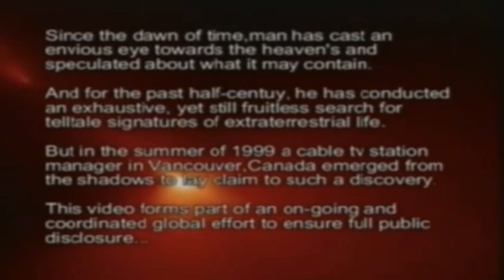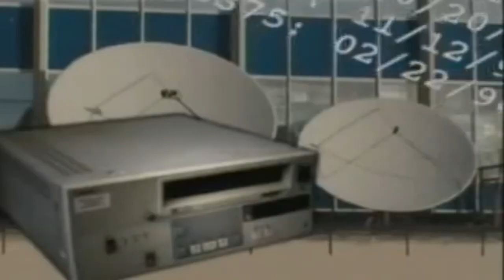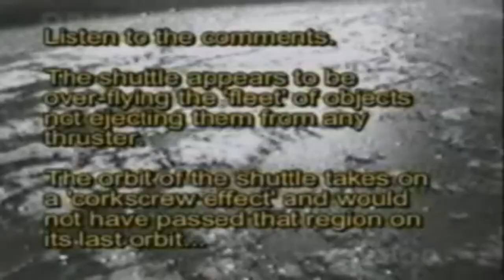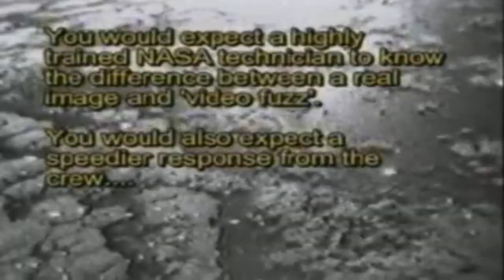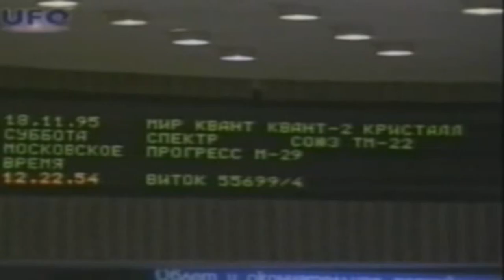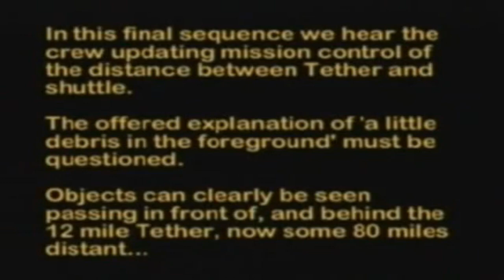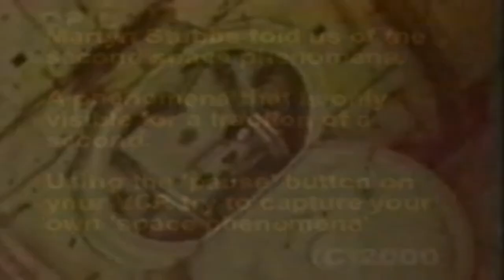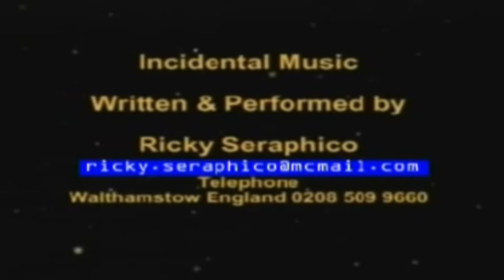The Secret NASA Transmissions-UFO Footage & Official Astronaut Testimony Reveals All-Martyn Stubbs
The question of life outside of Planet Earth continues to be a very controversial one and with the recent UFO Pentagon Declassified Footage it seems that even the military of the US are now openly expressing that there are a handful of incidents they cannot explain away.
This documentary film was made in the 80's and follows a Cable Manager Martyn Stubbs who used to follow the Space Shuttle missions and over time he began to spot anomalies and he found the more he watched the more these anomalies in space he could spot.
On some missions the UFO's were so blatant that even the mission control commentators were caught unawares.

This is Martyn's Story.